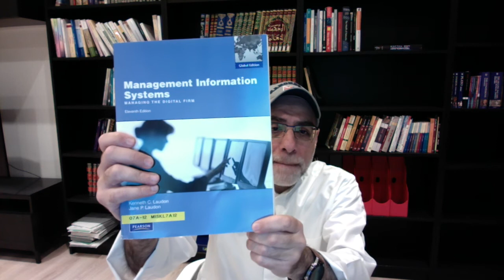Introductory for MIS lectures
An overview for MIS lectures